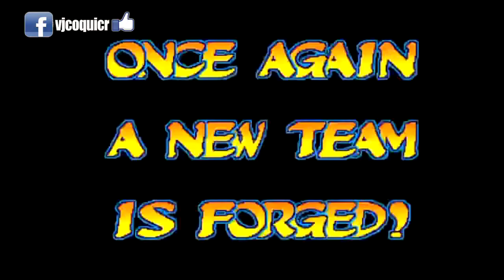Marvel vs Capcom Ultimate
Los personajes emblemáticos de los universos Marvel y Capcom vuelven a verse las caras con un refinado sistema de lucha, ocho nuevos escenarios y nuevos modos de juego.